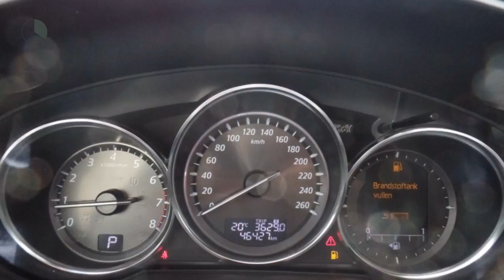Mazda CX-5 2.0 TS+ LEASE PACK 4WD | TREKHAAK | RIJKLAARPRIJS